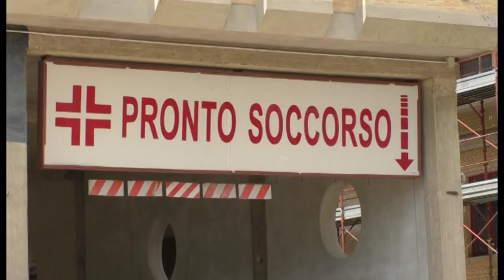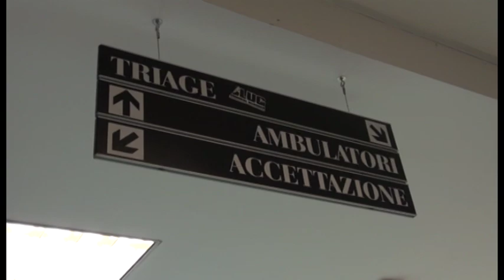Ospedale, attivi due nuovi servizi